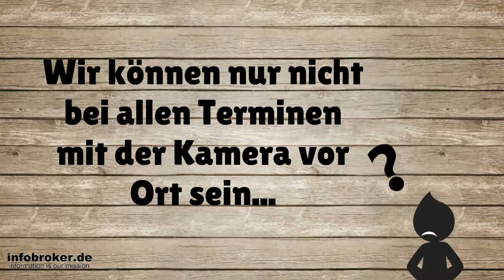Allgäu Viehscheid Foto Aktion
Jetzt mitmachen bei der Hier im Allgäu Viehscheid Foto-Aktion. Einsendeschluss ist am 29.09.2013.